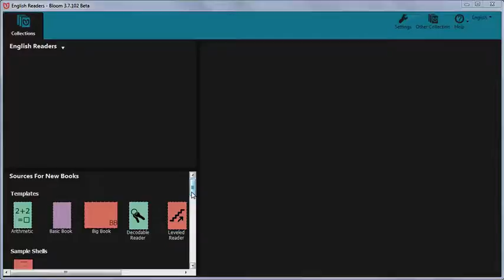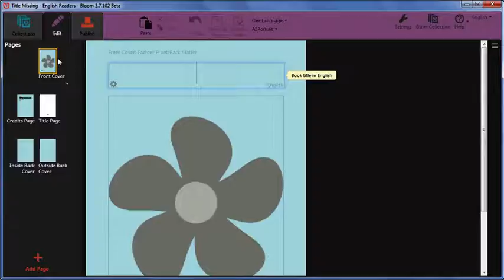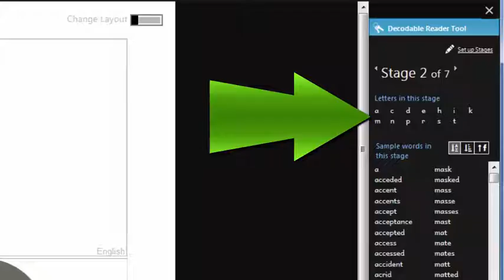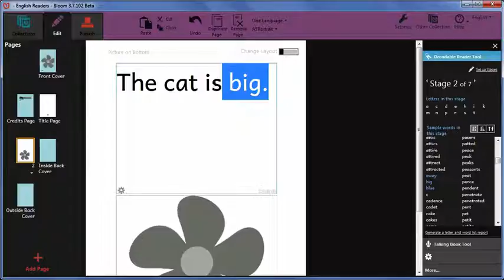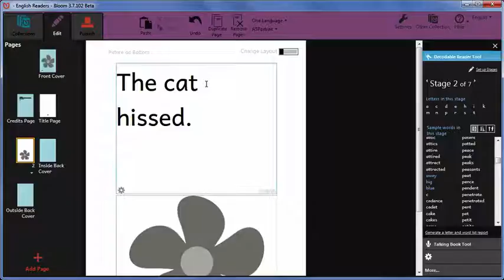10 Bloom: Using Decodable and Leveled Reader Templates - Using a Decodable Reader Template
This video explains the help that the Decodable Reader Tool provides in Bloom.